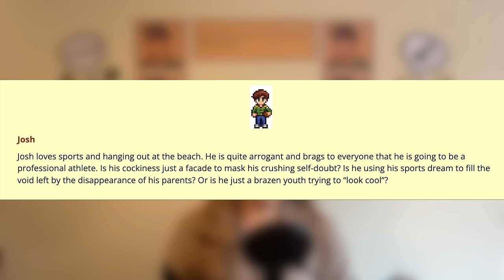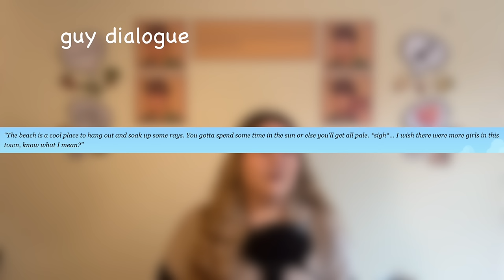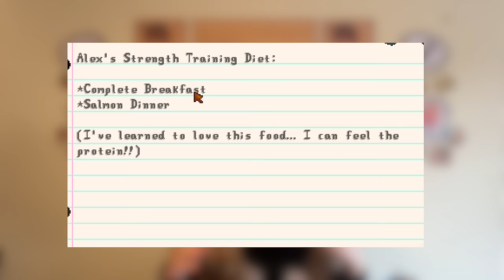the deepest dive into alex from stardew valley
join me on an unethically deep dive into alex from stardew valley!

all gameplay footage is my own.

0:00 intro
3:39 stardew explainer
11:18 intro to alex
18:40 2 hearts
20:30 4 hearts
25:02 5 hearts
31:14 6 hearts
38:36 8 hearts
45:52 dating / 10 hearts
57:27 marriage
1:04:17 14 hearts
1:09:52 summit / divorce
1:11:53 outro